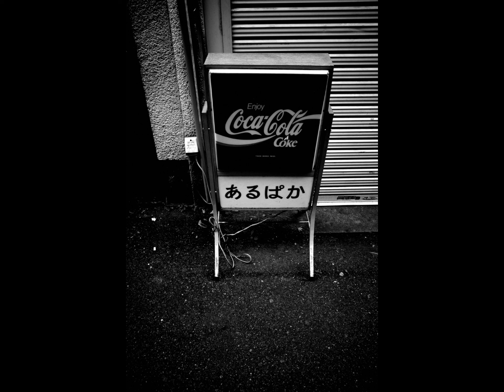Fragments of Memory #7 - Tokyo(2022-2023) Japan street photography (RICOH GR3)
My monochrome photo slide show.
Various places in Tokyo, 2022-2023.
Shooting by RICOH GR3.